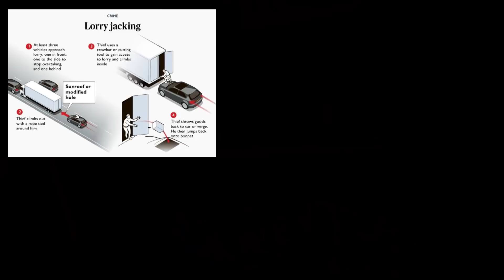PS5s Are Being Stolen FAST AND FURIOUS STYLE?!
Watch Tyrone Magnus's video on how shipments of the PS5 in the UK are being stolen Fast and Furious style!

JOIN ME ON MY JOURNEY TO GAMING DOMINANCE!!!

Want to send me a reaction video or ask a question?!!: Post it in the comments section or you can posta message on my Facebook Fanpage wall